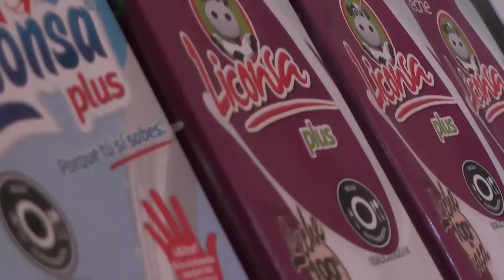Abren tres lecherías de Liconsa en Zacatecas; en la entidad hay mas de 120 mil beneficiarios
En compañía de Abelardo Manzo director general de Liconsa, las autoridades del gobierno del Estado llevaron a cabo la inauguración de tres lecherías pertenecientes a este organismo, en los municipios de Guadalupe, Loreto y Ojocaliente, actividad que destacaron como muy importante pues se ofrece una serie de insumos alimenticios  a los zacatecanos un costo mucho más accesible